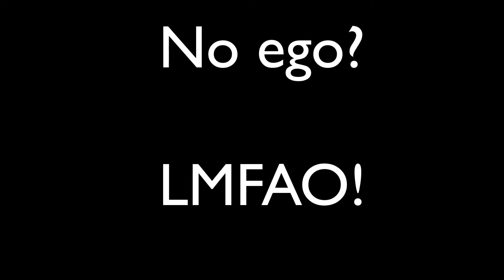Russell Brand Aggressive Ego Attacks Reporter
Durianrider Ebook guides for the BEST weight loss results and & lifestyle tips